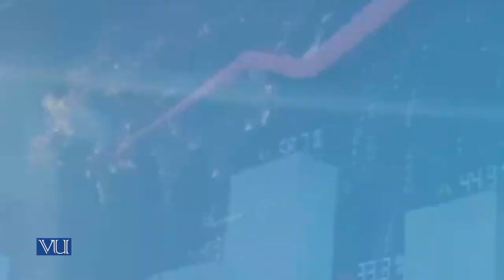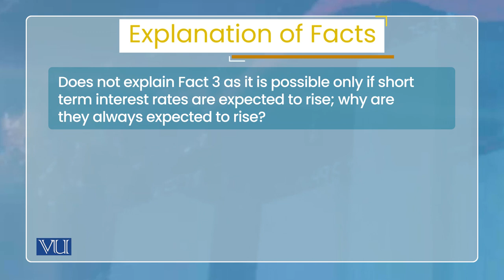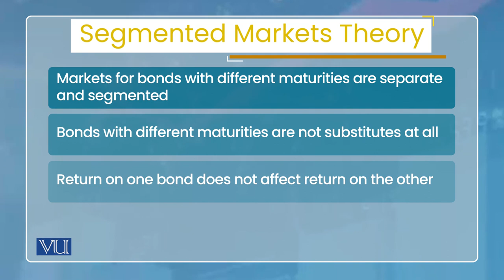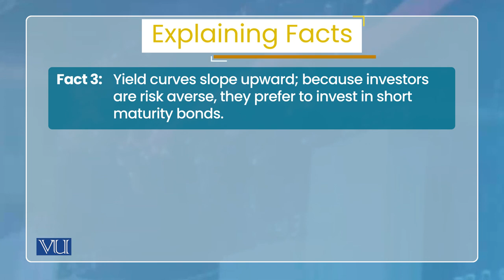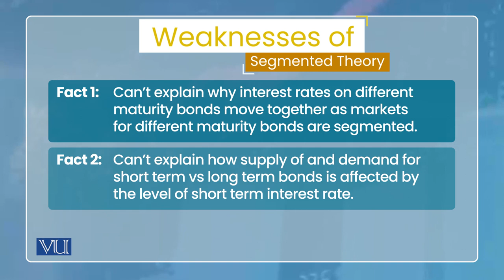Term Structure of Interest Rate - 3: Explanation of Facts | Monetary Economics | ECO604_Topic100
Topic100: Term Structure of Interest Rate 3 - Explanation of Facts,